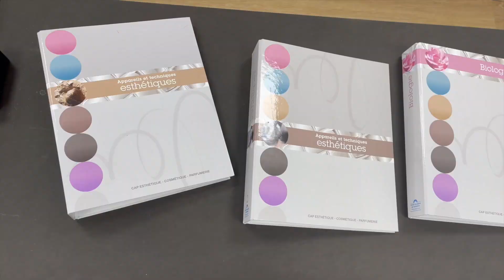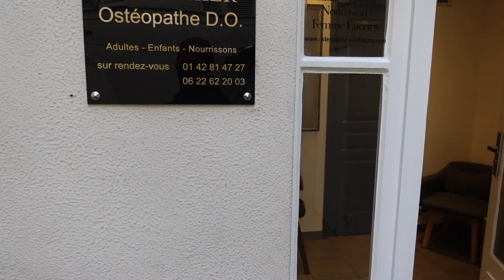Vlog: Focus bien-être, maintenance, soirées et plus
J'espère que ce vlog vous motiveras à prendre soin de vous et vous faire des plaisir bien-être!

00:00 Intro : Soirées du week-end
00:55 Journée sport
02:54 Un peu de maintenance
03:54 Chichat : Expérience massothérapie
09:26 Encore plus de selfcare

♡ I N S T A G R A M @theparisianmuse_
♡ T W I T T E R  @theparisianmuse_
♡ T I K T O K @theparisianmuse